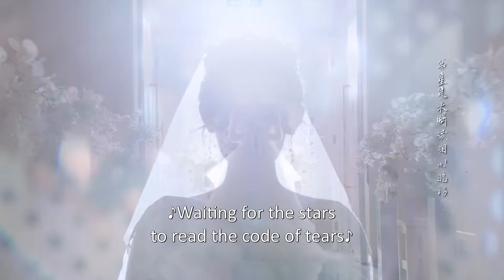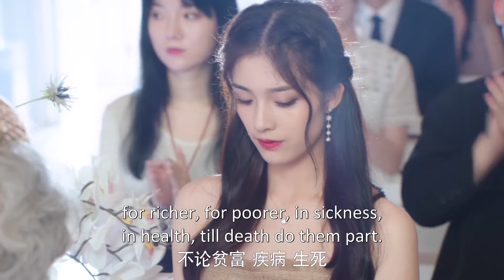💘霸总婚礼上拥吻灰姑娘！心机女羡慕哭了 |只是结婚关系 Once We Get Married 🍨撒糖LIVESweetLIVE🍨